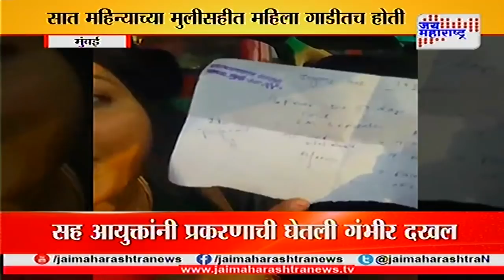Mumbai Traffic Police tows away car with lady breastfeeding her child inside it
In a shocker, a car with a sick woman sitting in the rear seat and breastfeeding her seven-month-old baby was towed away by the traffic police in Mumbai.

The incident occurred on Friday evening in Malad (West), and a video of the incident made by a local went viral on social media on Saturday.

In the video, the woman can be seen begging and pleading with the towing officer - a traffic policeman believed to be named Shashank Rane. The policeman was not wearing his name badge while on duty, which is also against the rules of the Maharashtra Police.

The woman flashed what was a medical prescription from the window and told the person making the video that she was sick and was breastfeeding her hungry child, which was visible as the car was towed away mercilessly.